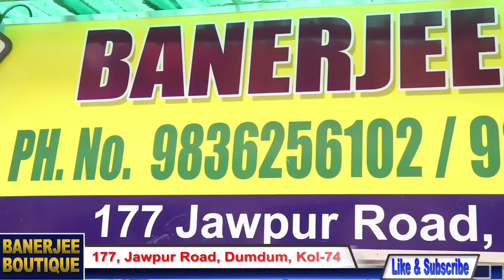Banerjee Boutique || Episode-6 || Winter Collection || Welcome Wholesaler & Retailer || 17.12.2020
Banerjee Boutique
Address- 177, Jawpur Road, New Dew drop school, Dumdum  kol- 74